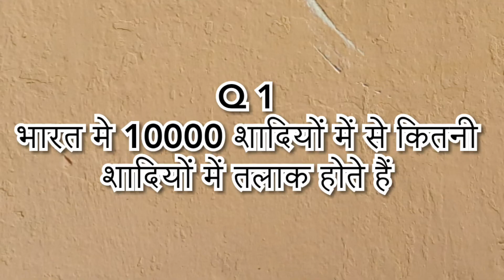एक लड़की एक बात को कितनी देर तक सीक्रेट रख सकती है | xxl freshman 2020 || Interesting Gk Quiz 2020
एक लड़की एक बात को कितनी देर तक सीक्रेट रखा सकती है || xxl freshman 2020 | | Interesting Gk Quiz in hindi 2020

Video send me your friends and family

Thinks you all family members